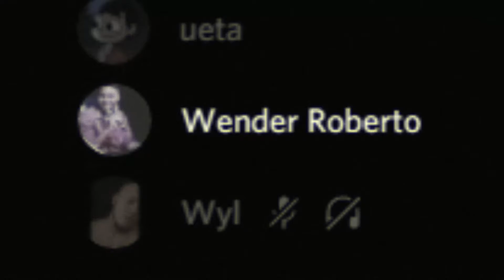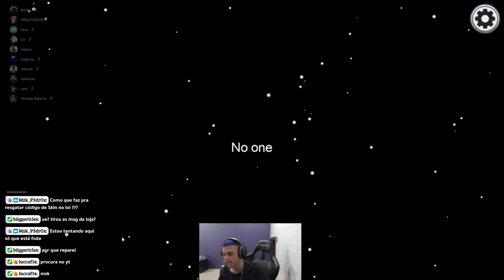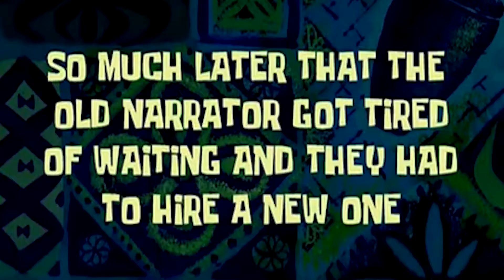O PIOR IMPOSTOR DO MUNDO! | VIVO KEYD STREAM HIGHLIGHTS #43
► 🎬 Edição por: Torugo
🐤 TT: @torugokidin